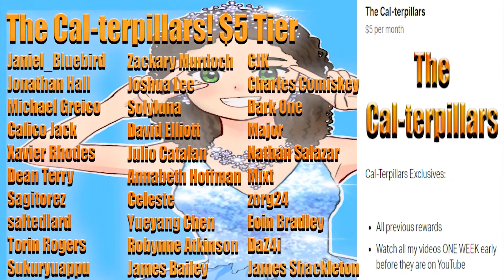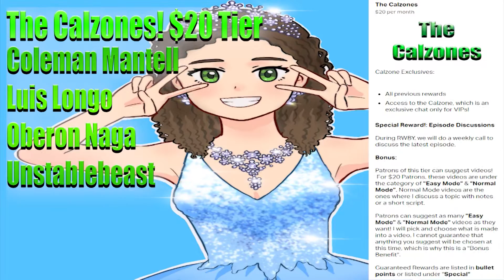BNA: Brand New Animal Episode 5 'Greedy Bears' Reaction